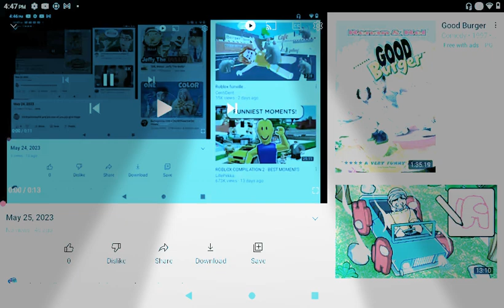May 25, 2023